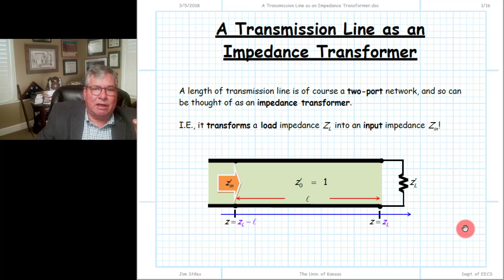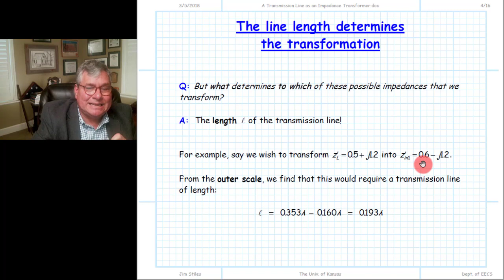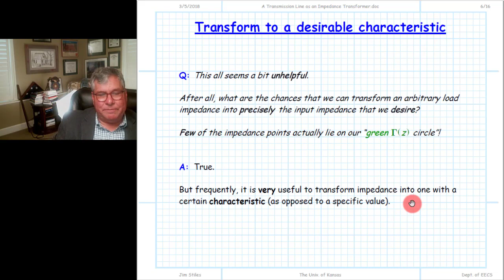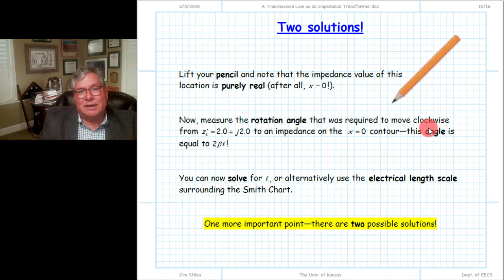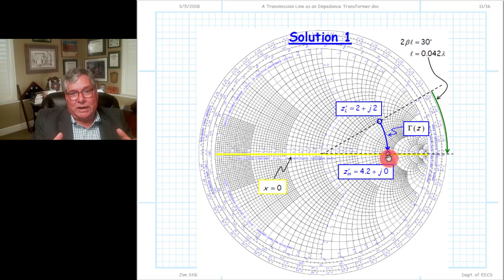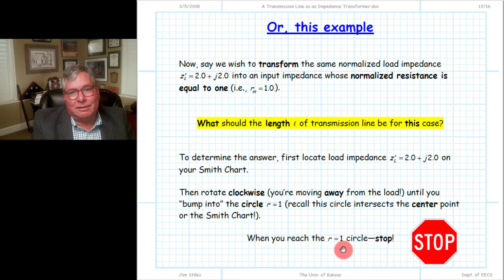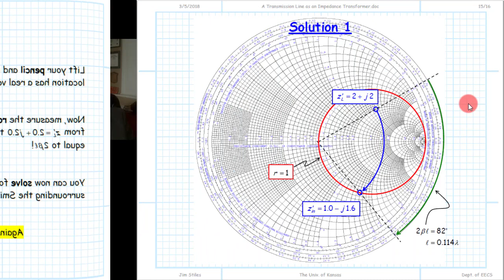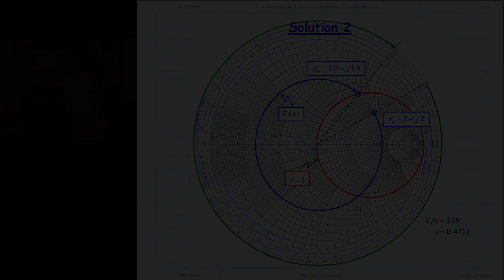A Transmission Line as an Impedance Transformer